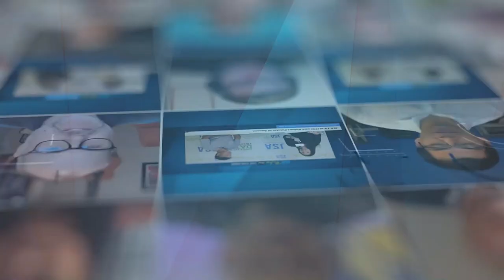Mark Englund of FiberSense Interviewed by Barb Mitchell